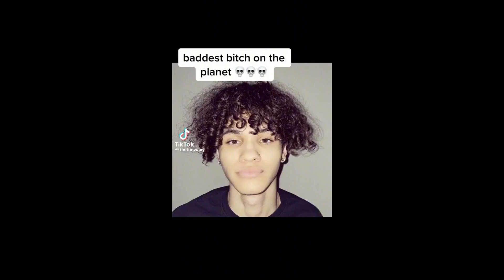Gender swap filter trend - boys version part 2